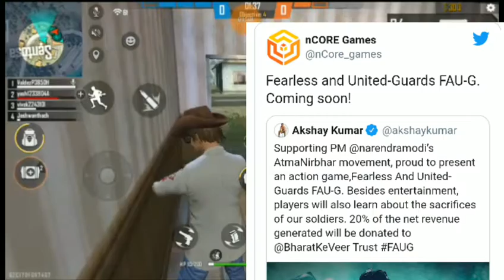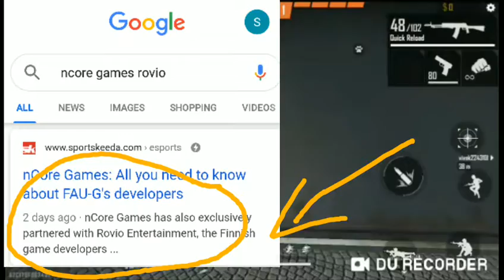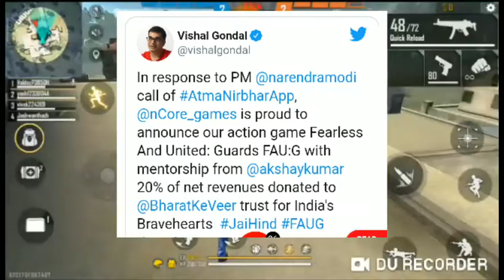New Upcoming FAU-G Game All Details || FAU-G Game From India are Not ? Full Details.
Hello Friends,

New Upcoming "FAU-G" Shooting Game Launch in India || FAU-G Game From are not ? || Why FAU-G Game Launch in India ? Full Details.

👉 New Upcoming FAU-G Shooting Game launch in India Full Details.

👉 FAU-G{Fearless And United-Guards} Game From India are Not ?

👉 Why FAU-G Game Launch in india ? All Details.

PUBGBannedinIndia, PUBGBan, NewShootingGameComingSoon, NewUpcomingGameinIndia, FAU-GGameLaunchinIndia, FAU-GGameFromIndiaareNot?, WhyFAU-GGameLaunchinIndia?, ncoreGamesRovio, AkshayKumar, FreeFire, GarenaFreeFire, FreeFireIndiaOfficial, PUBGMobile, PUBGMobileIndiaOfficial, ESportsIndia, FearlessAndUnited-Guards, IndiaKaBattelRoyale.